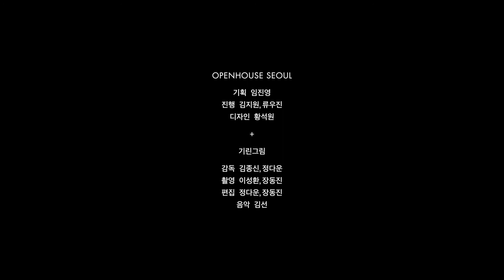안과 밖을 확장하는 반외부공간 l 새정이마을 주택 - 정재헌 건축가 l 오픈하우스 서울 x 기린그림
OpenHouse
집의 공간
오픈하우스서울 x 기린그림

오픈하우스의 첫번째 스페셜 테마인 ‘집의 공간’은 실내 환경에 최적화된 한국 상황에서 다시 생각해보는 집의 요소들을 살펴봅니다. 그동안 방치되었거나, 주목하지 않았으나 다시 생각하게 된 집의 공간과 그 가치에 대해 생각해봅니다. 마당, 옥상, 열린 담, 안과 밖의 경계, 공동의 공간뿐만 아니라, 자연과 어우러진 조선의 별서, 집과 도시의 중간 주거까지, 집에 대한 생각을 나누고자 합니다.

[집의 공간] 다섯 번째  영상
정재헌 건축가의 '안과 밖을 확장하는 반외부공간ㅣ새정이마을 주택' 을 소개합니다.